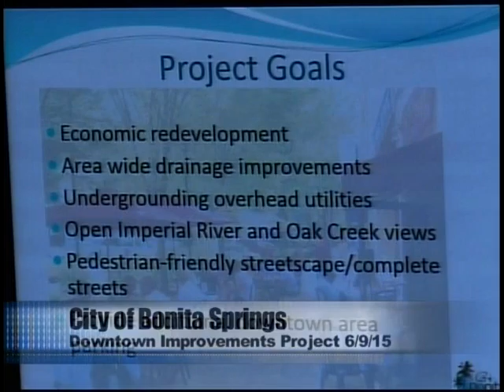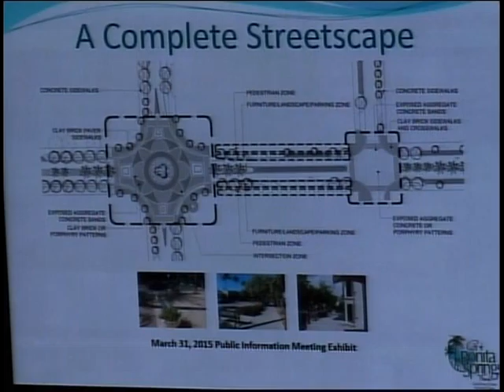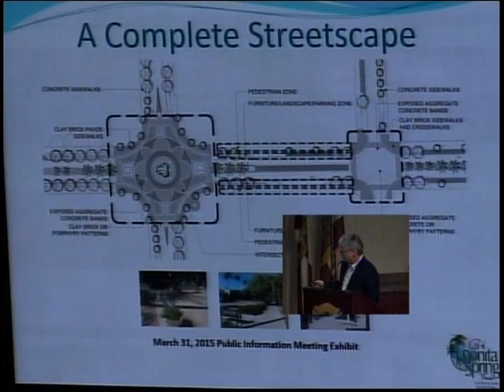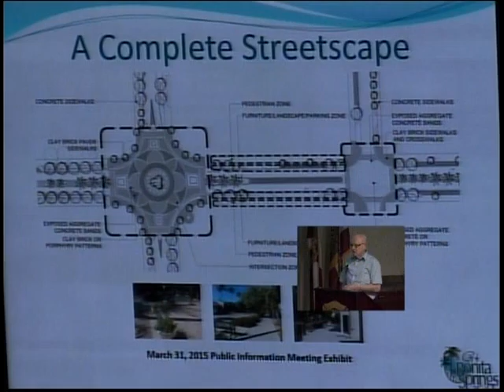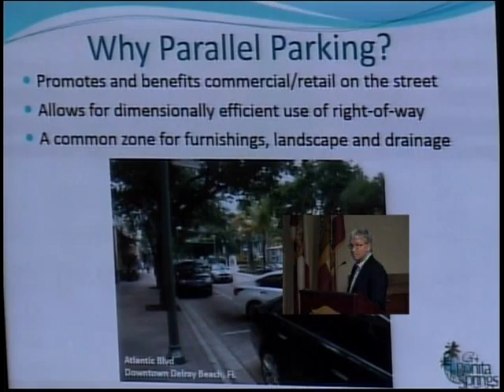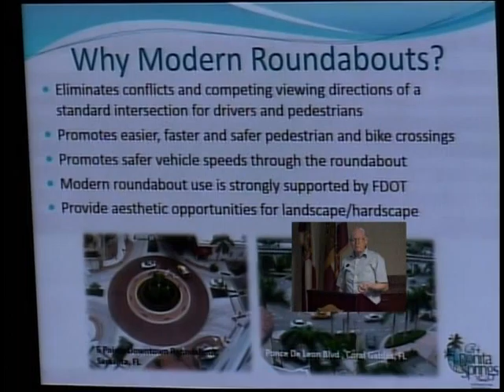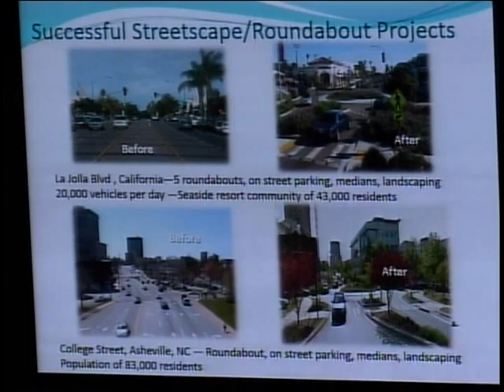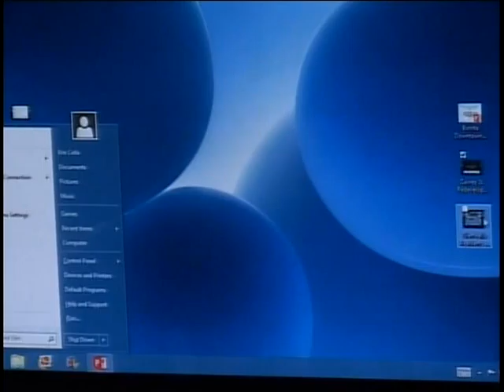Downtown Improvements Project, June 9th 2015 - Part I